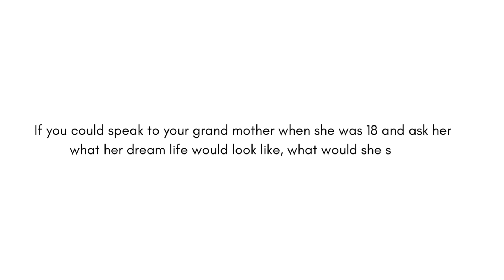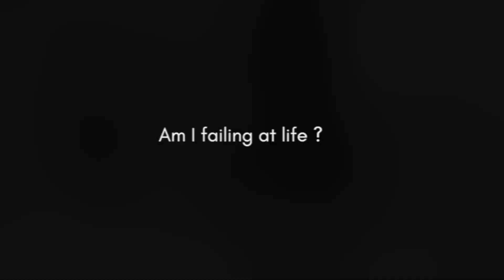STOP COMPARING YOUR LIFE TO PEOPLE'S INSTA PAGES ! -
Are you a young adult in your 20s feeling like you're behind in life? Maybe you look at your peers and feel inadequate because they seem to be moving forward in their lives while while you feel stuck! I have felt this feeling before and although it doesnt get to me as much as it used to, comparing myself and the speed of my journey to the journey of others is something i am still struggling to get under control today. I have had the oppurtunity to view the whole internet space not only as a consumer but also as a content creator. Being a creator has allowed me to better understand how the business of marketing works and this has opened up my eyes to a few things i would like to share with you all today. So if you're in your 20s and feel like you are falling behind in life, this video is for you. I hope you all enjoy it!
TIME STAMPS!
0:00 - Sucess back then vs now
0:56 - Am i failing in life ?
1:45 - Social media is MEDIA
2:40 - Looking in from the outside
3:37 - Balling or click bait ?
5:14 - How childhood affects your self esteem
6:40 - Step out of the matrix
8:15 - Take control over what you consume
9:00 - The MASTER PLAN
OTHER RELATED VIDEOS YOU MIGHT LIKE